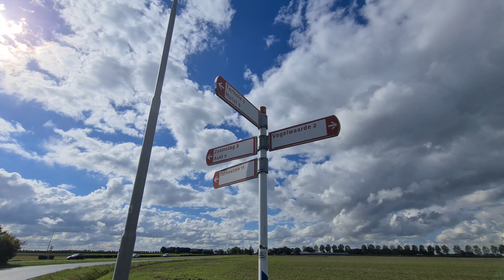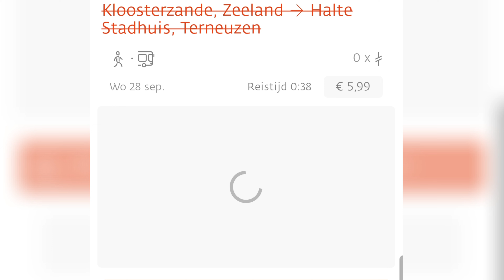Geen bus in Hulst naar Terneuzen via woonzones 28 september 2022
Het bestuur van het OV heeft de toestand sinds april 2022 onvoldoende aangepakt , er is slechts 1 bus per uur en deze valt regelmatig uit het netwerk waardoor de reizigers vast zitten en niet meet weg kunnen. Schandalig om geen extra bus te willen inzetten !!! Zie